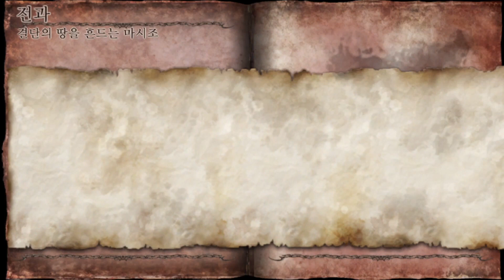사기 공물로 오딘잡기 - 소울 새크리파이스 델타[PSVita]